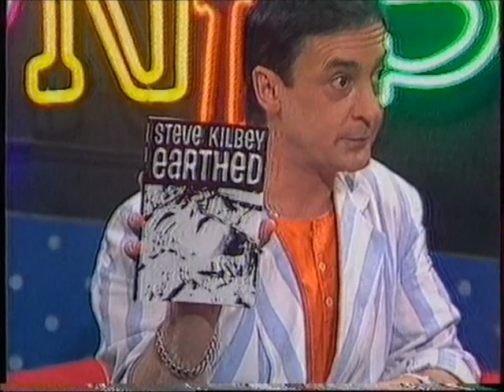Steve Kilbey on Sounds - 1987.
Earthed interview. Steve gets aggressive ?